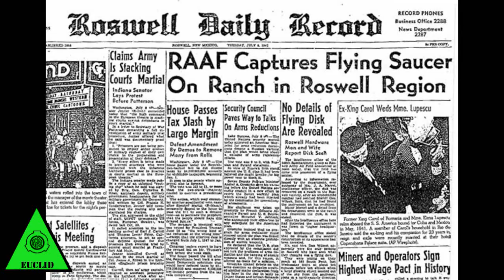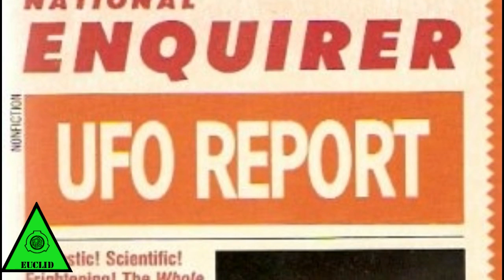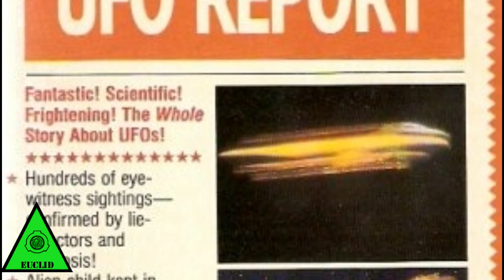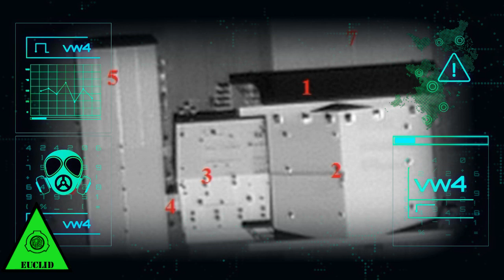SCP-1051 Невадский пришелец